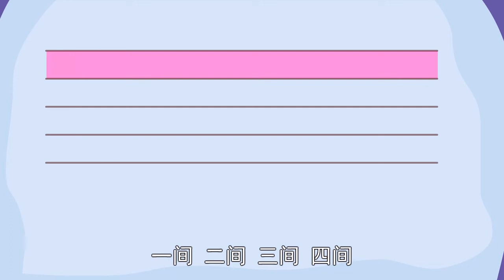【音乐与乐器】41 森林音乐课丨Music & Instruments丨多元启智开发系列动画【三淼儿童官方频道】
哈喽，大家好！这里是【三淼儿童官方频道】哦~
💗如果你喜欢我的视频别忘了点赞，收藏，分享呀~

音乐是世界上最美妙的语言，但枯燥的乐理知识和技能技巧却消磨着孩子对音乐的兴趣。本系列动漫根据各年龄幼儿的心智特点，将音乐知识置于生动有趣的故事情节中，力求在阅读与游戏的过程中使幼儿潜移默化地完成对音乐知识的学习，提高审美情趣，树立乐观、自信的生活态度。